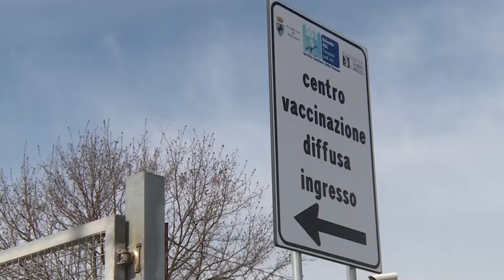Arezzo. Vaccini a tempo di musica al Teatro Tenda